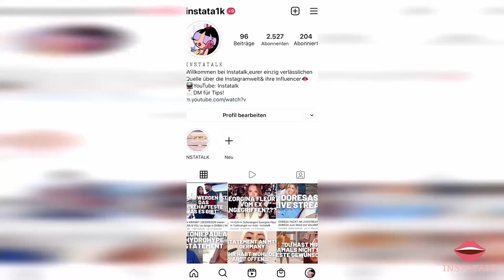SKANDAL: Gibt FILIZ Pinterest Fotos als ihre eigenen aus ? - Instatalk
Quellen: filiz/ Instagram